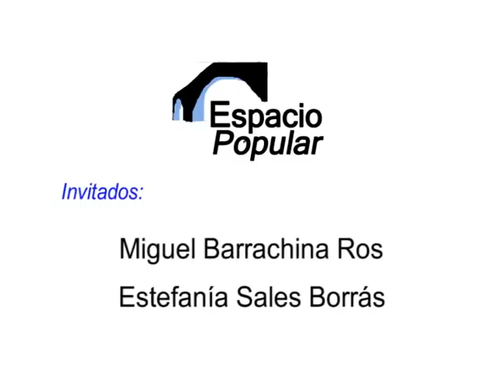EspacioPopular12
Invitados: Estefanía Sales y Miguel Barrachina
Espacio Popular
TV Alto Palancia